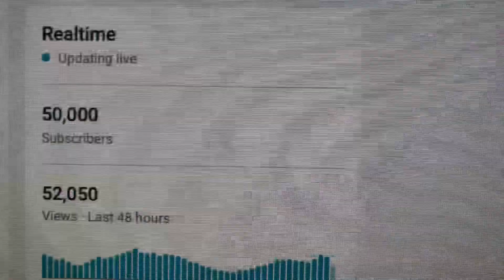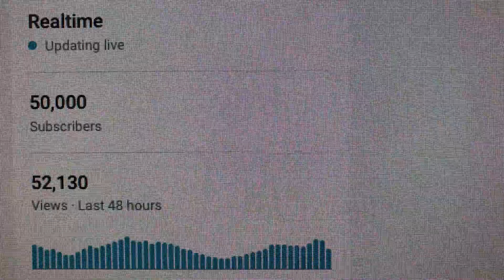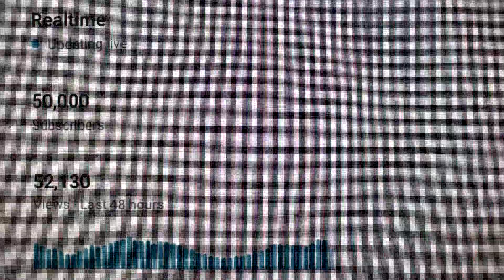Thank you kind people of the world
For your continued support and valued time specially for putting up with my silly words and my silly acts of doing things and travel across the world.

I will continue to share unexpected videos as I journey across the world.

I sincerely hope we recognise every step we take and be conscious and gentle with every life and the very environment we walk.

I simply bow to all the 50,000 genuine people who are beings.

I value every one with my genuine connection.

I also wish and invite any one wishes to journey to connect to me where ever you are on the world please.

Remember life means one has to experience, what is in your experience will always guide through this wonderful world we all live and share